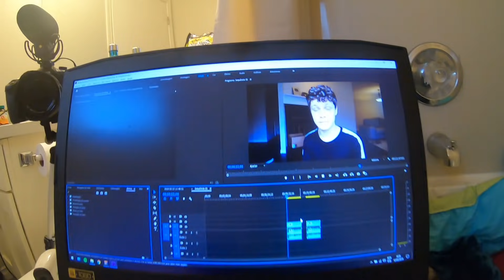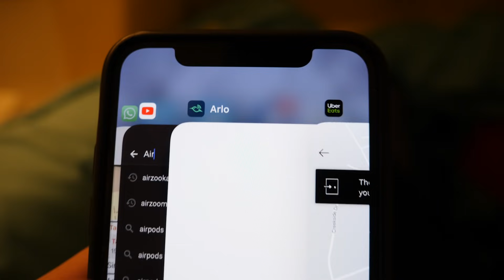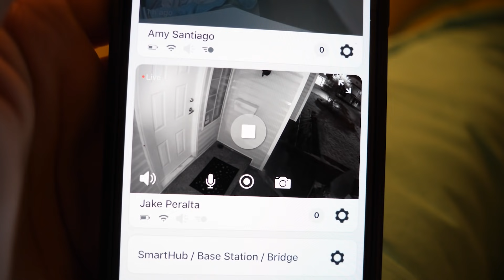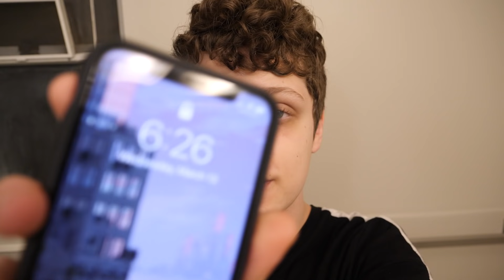DESAFIO 24 HORAS NO BANHEIRO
O desafio do banheiro 24 horas começa agora mesmo! Eu não posso acreditar que eu realmente fiquei no meu banheiro por 24 horas! Qual desafio de 24 horas devo fazer no próximo vídeo?